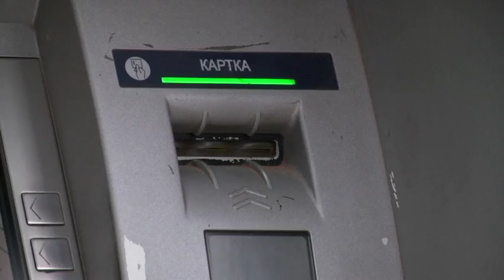NN 171124 DID ZATRYMAV